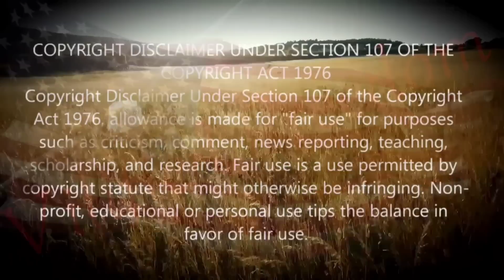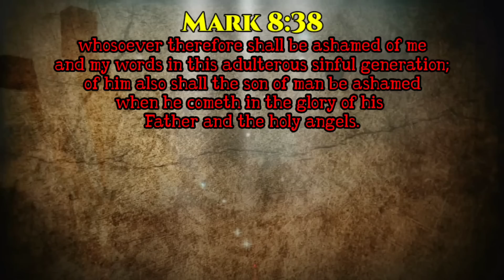2 peas in a pod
I am saved by Jesus.. I am unashamed "Mark 8:38"

$Vilified10

My links